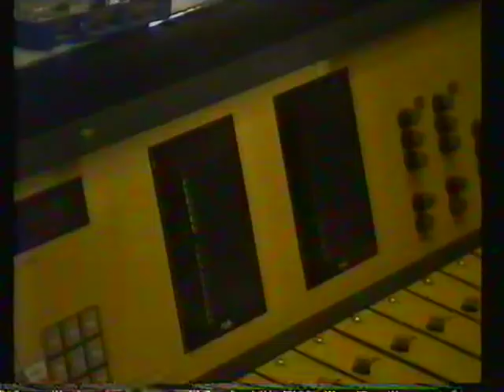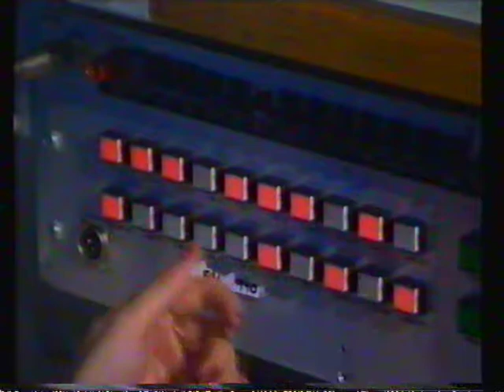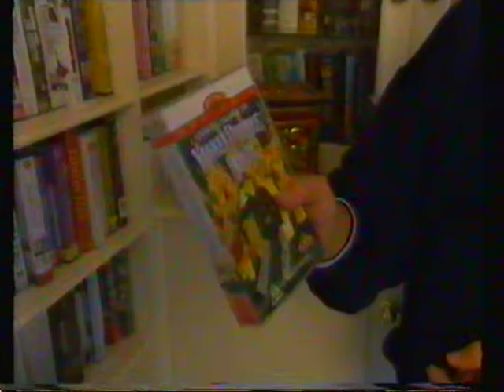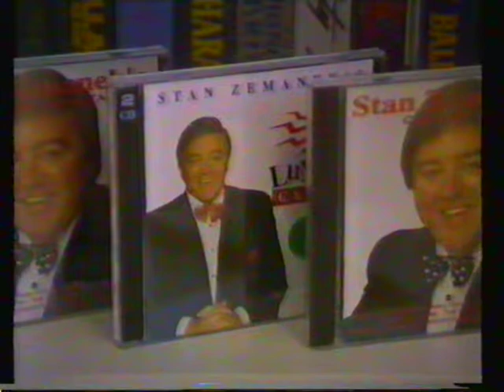Stan Zemanek on Healthy, Wealthy and Wise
Australia's most complained about Broadcaster Stan Zemanek appeared on Healthy, Wealthy and Wise in the mid to late 90's.